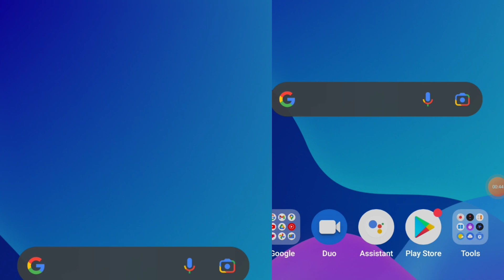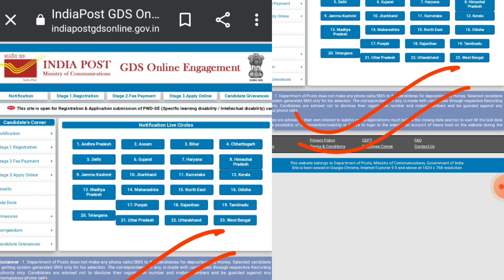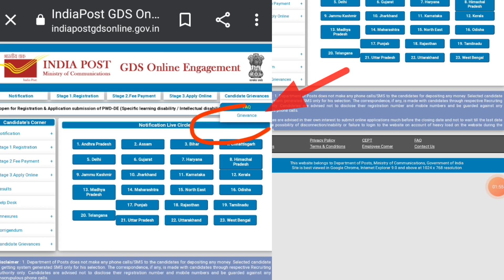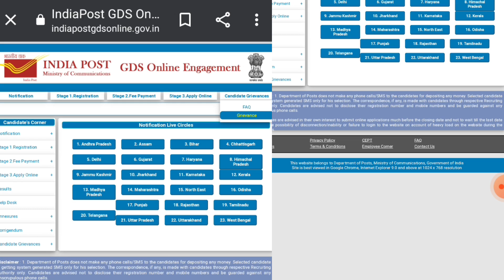indian_post_gds_result_2022||2लाख रुपए||gdsresult2022||gds_otp|@SuperStudyOfficial.